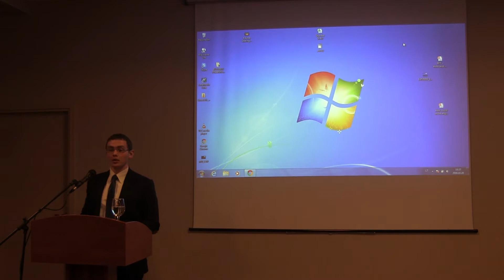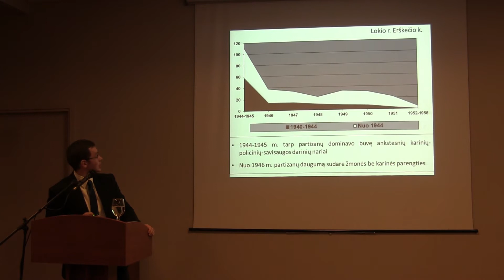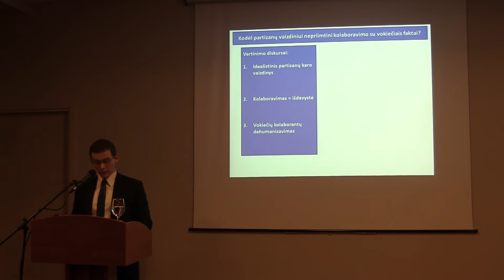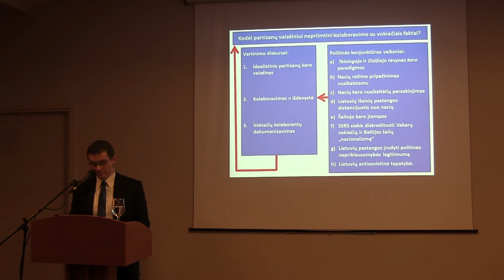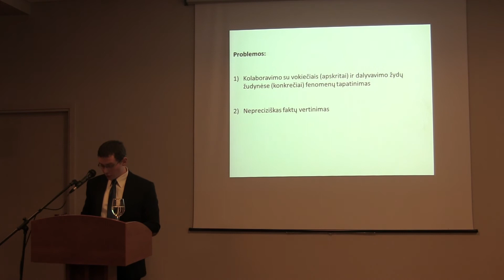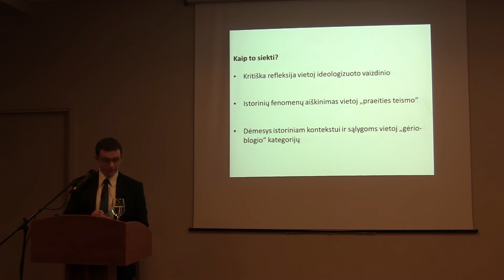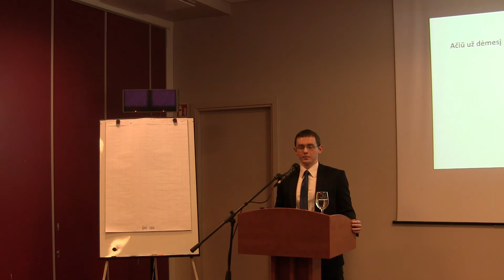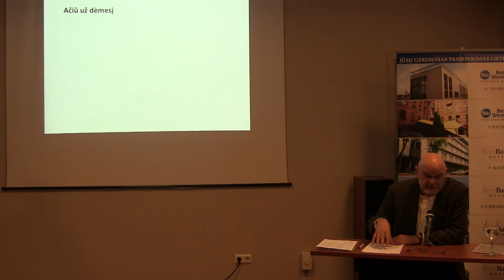Skirtingų istorijų sankirtos: Holokaustas, Birželio sukilimas ir Partizanų karas | D.Noreika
Tarptautinė mokslinė konferencija „Lokalinė Holokausto raidos analizė nacių okupuotose Rytų ir Vakarų Europos valstybėse“
2016 m. Kaunas (Lietuva)